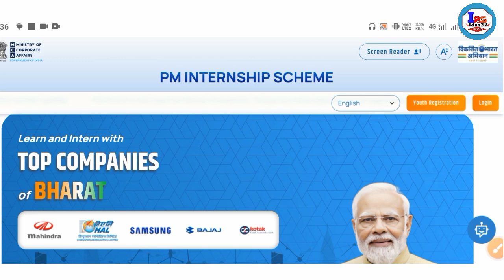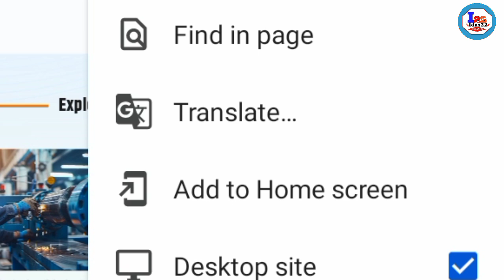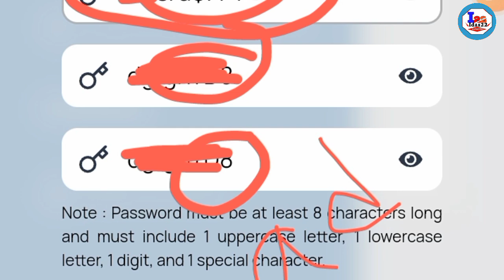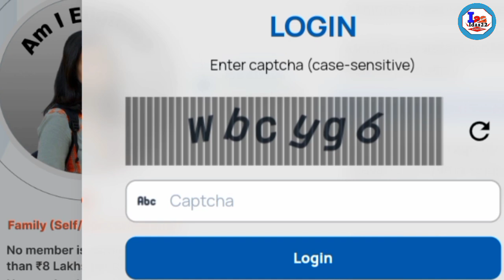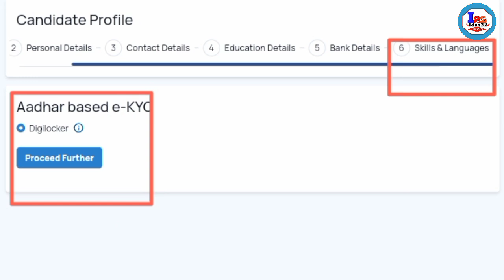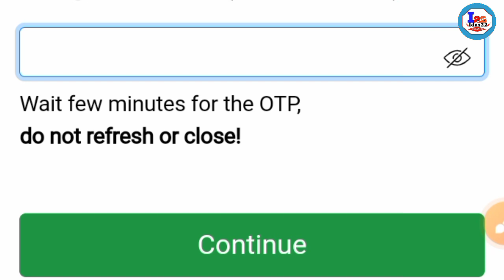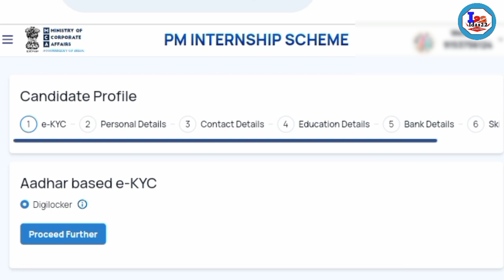Pm internship online apply now | PM internship অনলাইন আবেদন শুরু | pm internship scheme Apply proces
About this video:-PM Internship Scheme 2024  Candidates will get ₹5000/- as a monthly assistant for the entire duration of 12 months of the internship. Out of the total amount, the company will pay ₹500/- to each intern from the Company's CSR funds, and the government will pay ₹4500/-.

Your Quriy:-
Pm internship online apply start
pm internship scheme
pm internship yojana portal
pm internship
pm internship yojana apply online
pm internship scheme
pm internship scheme 2024 apply online
pm internship scheme 2024
internship
pm internship yojana 2024
pm internship yojana
pm internship program 2024
pm internship 2024
internship scheme
internship 2024
pm internship apply online 2024
internship scheme 2024
pm internship
online apply pm youth internship program 2024
Prime minister internship scheme
পিএম ইন্টারশীপ অনলাইন আবেদন
পিএম internship আবেদন কী কী লাগবে
আজ শুরু pm internship scheme
PM internship আবেদন কিভাবে করব